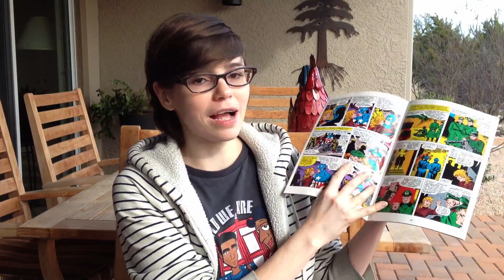Amy Dallen Talkin' Agent Carter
This episode of Amy Dallen's comic book vlog is devoted to Marvel's upcoming TV series, "Agent Carter," and she is psyched! Get the scoop on Peggy Carter, her comic book roots, and some of the heroes who may have inspired her.

Links:
Marvel's Agent Carter: The TV Miniseries

A note about an error: in the video, I called Nancy Wake "the most decorated servicewoman" from the Second World War. I was repeating a claim I'd found, without sources, and it turns out I can't find any; she certainly seems to be *among* the most decorated, but I'm not certain if the superlative is accurate. I apologize for the incomplete research; one way or another she was obviously extraordinary, which was of course what I wanted to communicate. Huzzah for Nancy Wake!